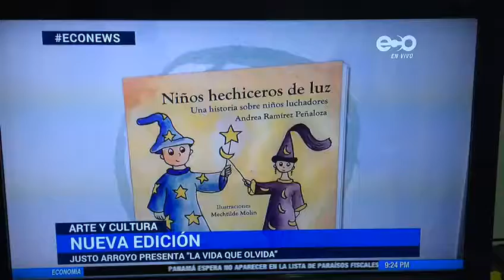Entrevista Feria del libro Panamá 2016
Entrevista realizada a Andrea Ramírez Peñaloza en la feria del libro panameña 2016 para el libro Niños Hecheros de Luz. (La nacionalidad correcta es Colombiana!!)